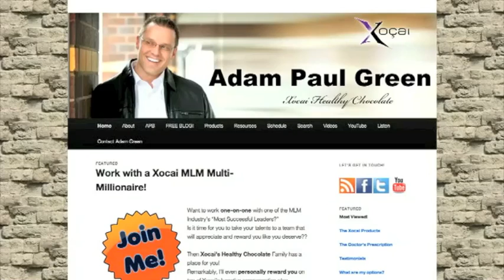Aichi Tokushima Japan Xocai Top MLM Wants New Xophoria Leaders MXI Corp Adam Green